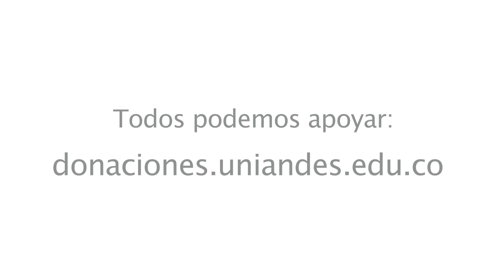Beca Gabriel Vega Lara, una forma de retribuirle a Colombia.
Vanessa Colmenares es una de las beneficiarias del fondo de becas Gabriel Vega Lara, ella llegó desde Venezuela en busca de la oportunidad para continuar su preparación, ahora busca retribuir lo recibido tanto en Colombia como en su país natal.